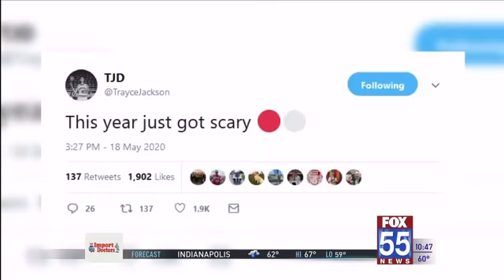Khristian Lander Officially Signs with IU